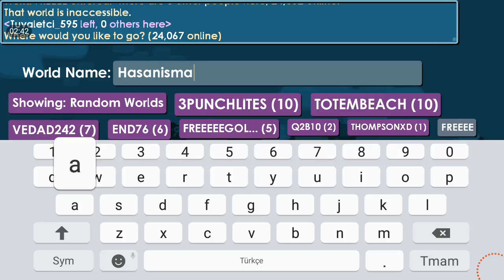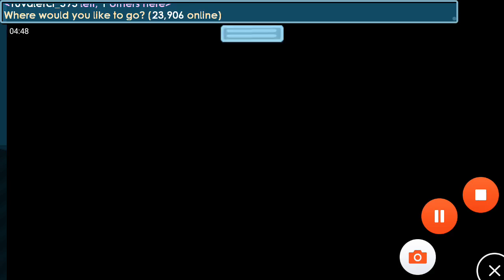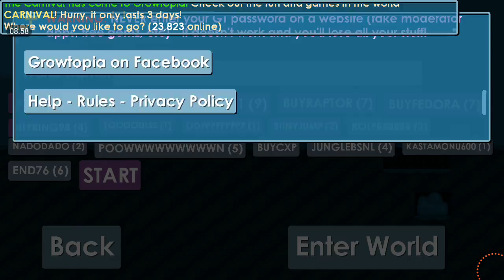GrowTopiya-3.Bölüm-Yapacak Bir Şey kalmıyor